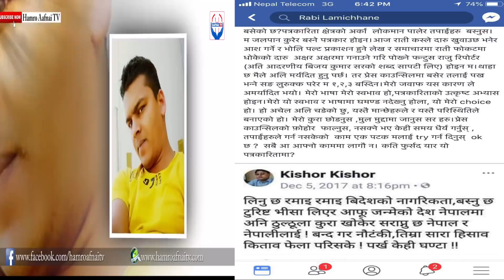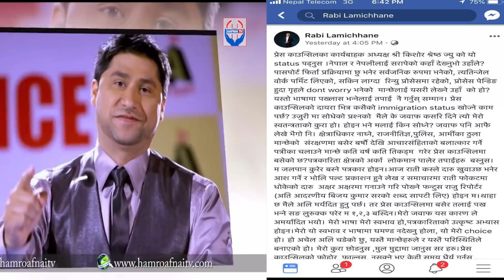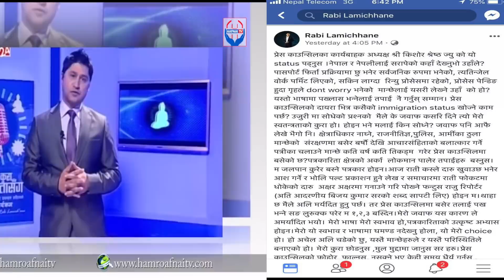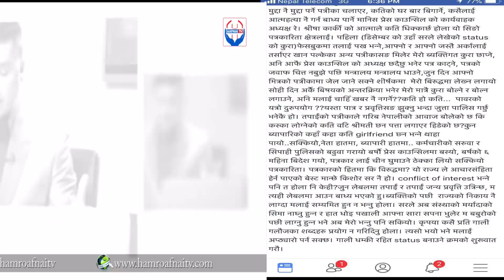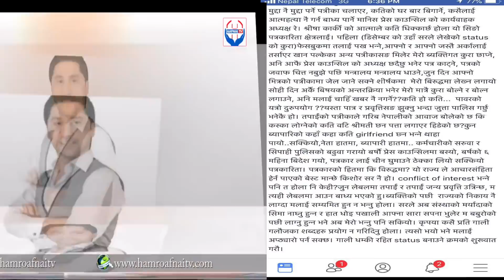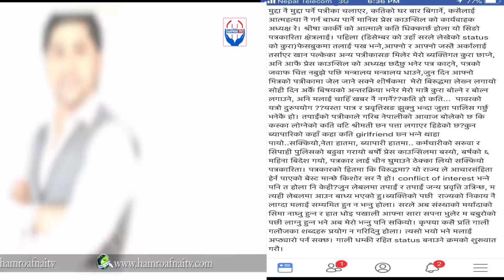रवी लामिछानेले दिय प्रेश काउन्शिलका अध्यक्षलाई धम्की !!kishor shrestha